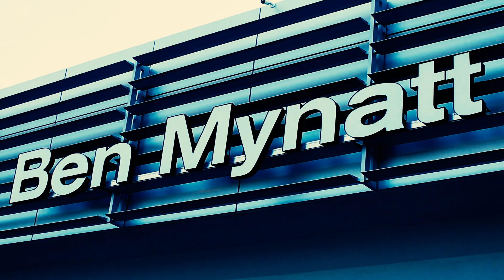Dealership Content for Social Media/Promo Spot/Cranke Cranke Marketing Agency